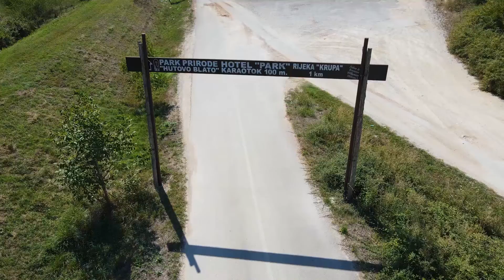Hutovo blato#shorts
shorts